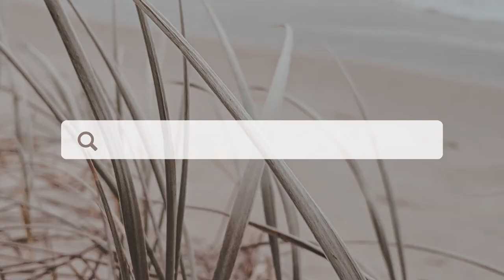Parcel pick-up in a gas mask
Hello, sorry for the super late upload again... here is a new episode and this time I am talking while wearing my gas mask, its a new asmr for ya.